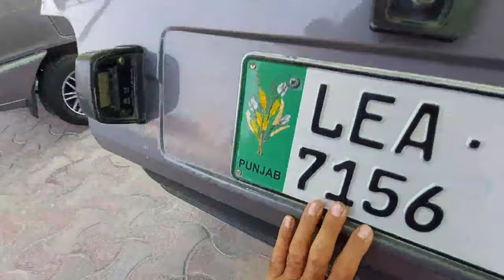Suzuki mehran for sale | 3 Mehran cars for Sale | Wheel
Suzuki mehran for sale | Mehran for Sale | Wheel

To watch videos on all types of Cars, vehicles for sale, subscribe to our YouTube channel Wheel and also press the bell icon to turn on notifications so that you get every new video on time.